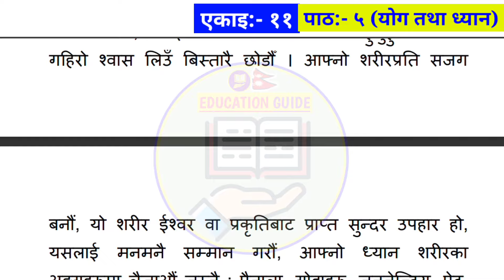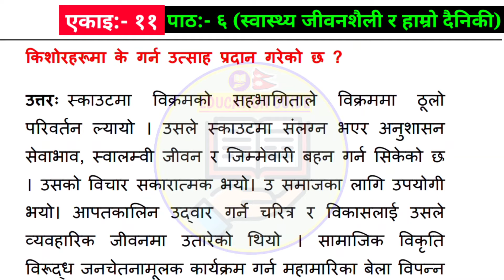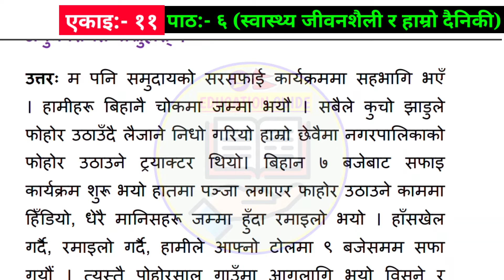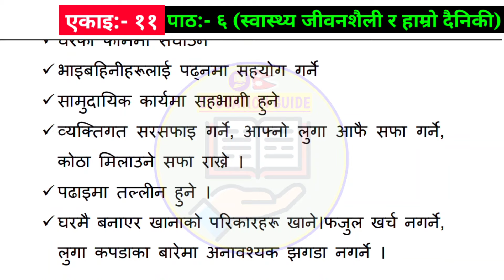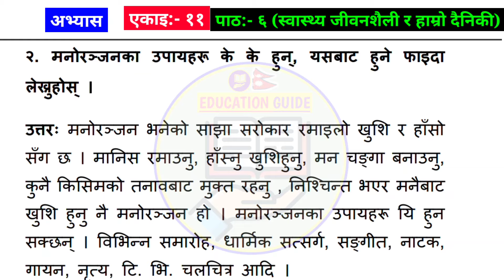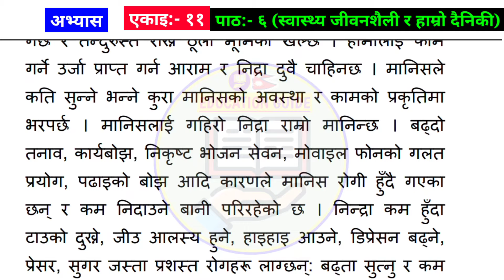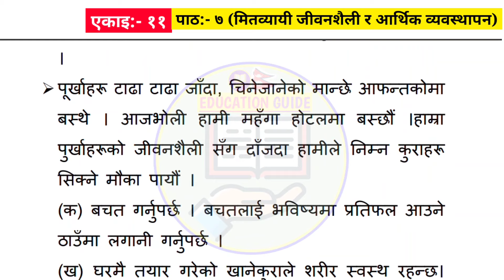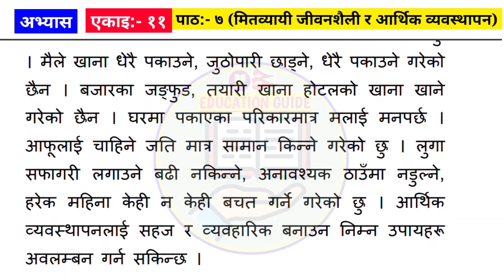Social Studies Class 11, Unit 11 (Lesson 5, 6, 7) Exercises/Notes | एकाइ 11 (पाठ ५, ६, ७) अभ्यासहरु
Class 11, Compulsory English Summary "नेपालीमा"